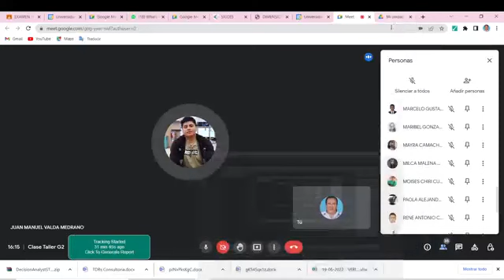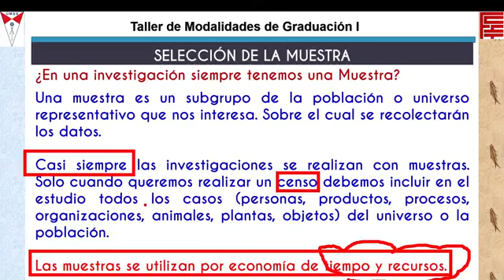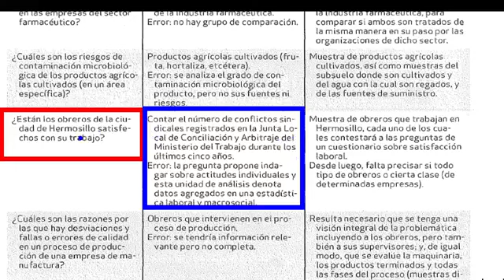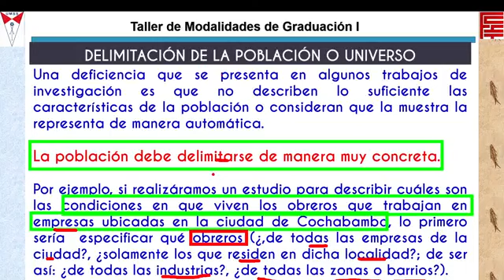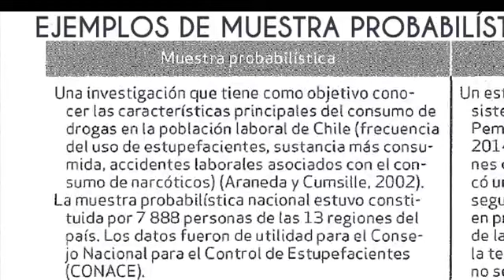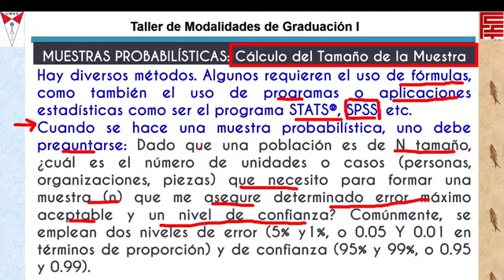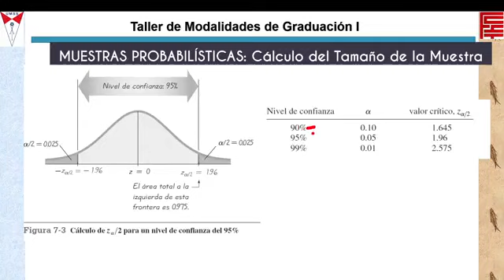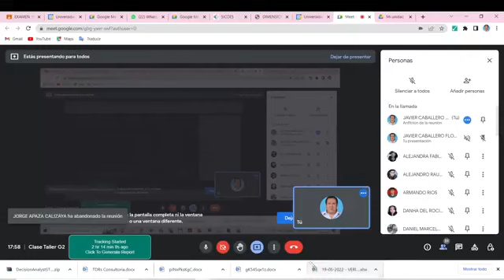CLASE 40 TMG